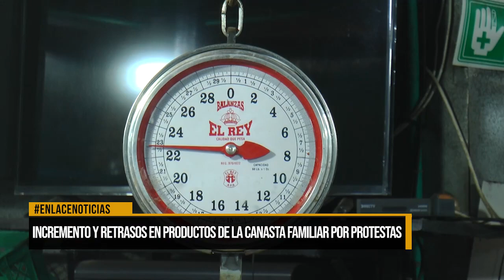Incremento y retrasos en productos de la canasta familiar por protestas